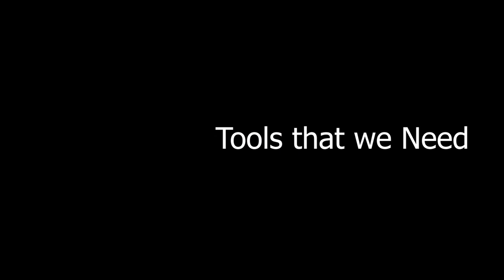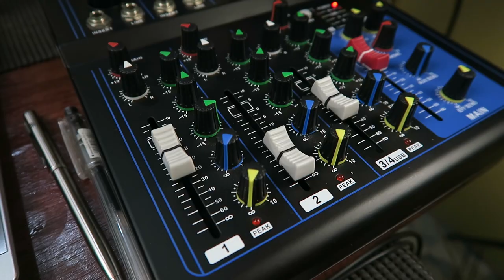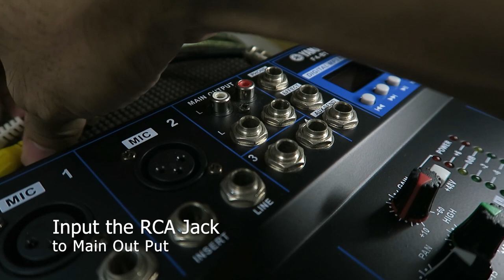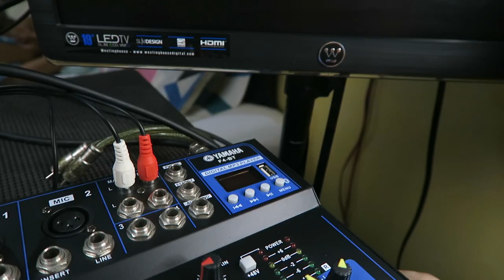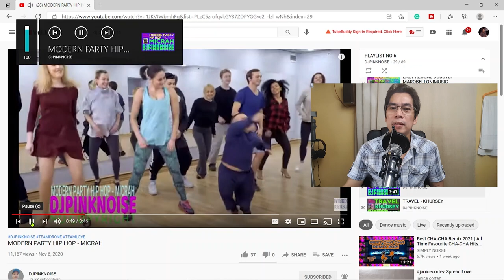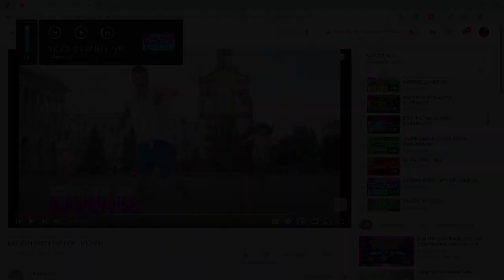HOW TO RECORD AUDIO IN CELLPHONE USING MIXER!